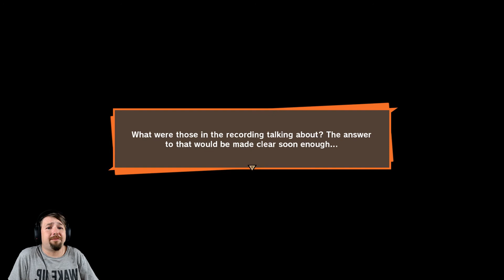Dragon Ball Z: Kakarot #10 - Forboding Fear and Mysterious Power Reading